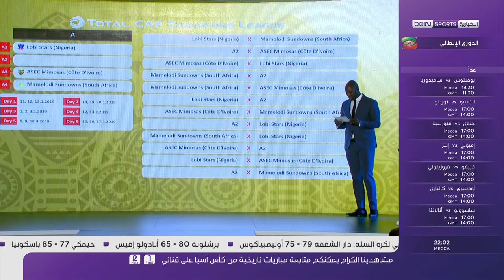قرعة دوري ابطال افريقيا 2019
أجريت اليوم قرعة دور المجموعات من بطولة دوري أبطال إفريقيا
قرعة دوري أبطال إفريقيا وكأس الكونفدرالية في مقر الاتحاد الإفريقي